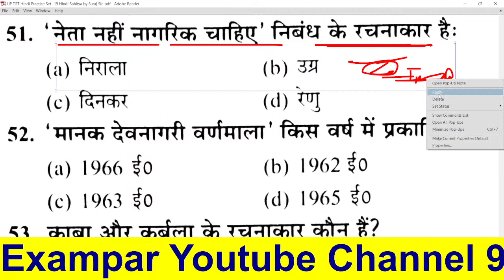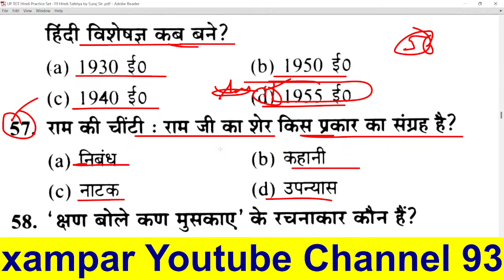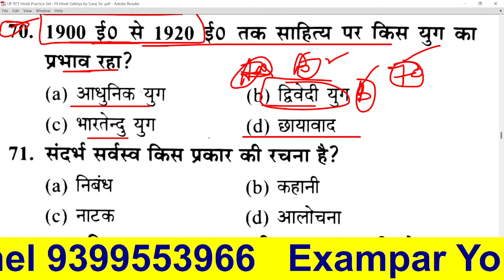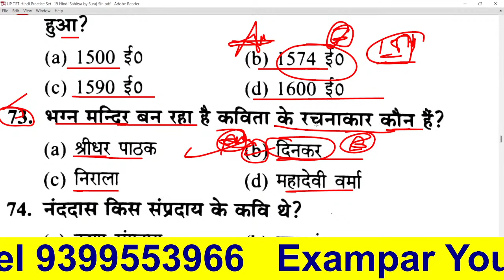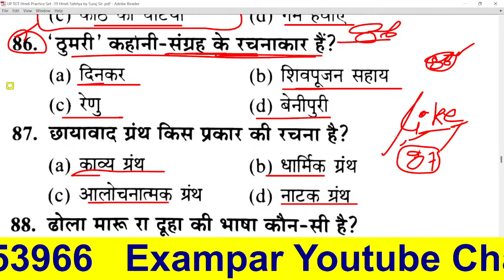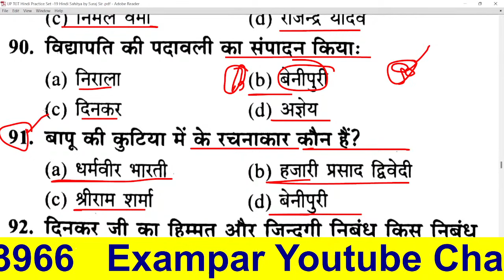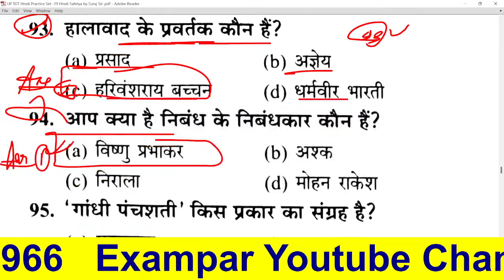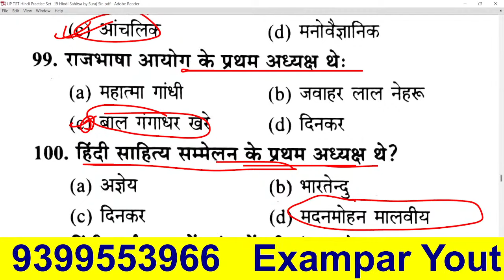TGT PGT#HINDI LIVE TEST हिंदी साहित्य HINDI SAHITYA hindisahityakaitihas 1st 2ndgrade#mptet varg2